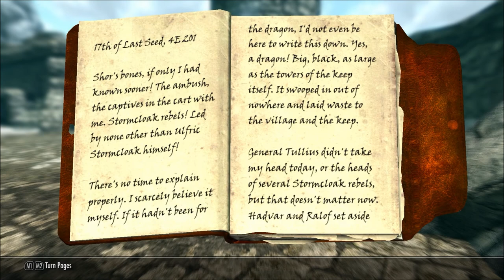Xzien Plays SKYRIM - Episode 1: Mods and WEREWOLVES!!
FULL LIST OF MODS & SONGS USED DOWN HERE!

I'm branching out with SKYRIM!  Creating a brand-spanking new character and introducing y'all to a bunch of mods I use for gameplay.  Along the way we visit Helgen and the Lady Stone, which just so happens to be guarded by two freaking werewolves.  FML.

SONGS:
Main Menu Theme:  Misty Mountains (The Hobbit OST)
Character Creation Theme:  Aural Psynapse Mr FijiWiji Remix (Deadmau5)

MODS:
Note:  Not all are easily noticable in-game.  This list is taken directly from my Steam Workshop subscription box.

Colored Dragonscale Armor
Digitigrade Khajiit + Argonian Raptor Feet
Lanterns Of Skyrim - Villages
Lanterns Of Skyrim - Bridges
Lanterns Of Skyrim - Around Cities
Belt-Fastened Quivers (Skeleton Replacer)
Caliente's Body Mod (CBBE Curvy Edition)
Water And Terrain Enhancement Redux
SkiUI
Immersive Saturation Boost
Massive NPC Overhaul (Marriage and Followers Only)
Sky Haven Temple Merchants and More!
Enhanced Cities:  Traveling Merchants
Killmove Control
"Better Females by Bella" - Less Makeup
"Better Females by Bella" - CORE FILES
Raven Witch Armor
Epic Creatures of Skyrim 2
Female NPC Animation Micro-Fix
Aela Facelift
Family Pet Fix
Give A Dog A Home
Dogs to German Shepard (Fix)
Additional Music Project Part One
Additional Music Project Part Two
Enhanced Soundtrack (Part 1 - Explore)
Enhanced Soundtrack (Part 2 - Everything Else)
SquirrelQueen's ExtendedOST LOTR Only Edition
Elder Scrolls Integrated Soundtrack:  Battle Pack
Elder Scrolls Integrated Soundtrack:  Wilderness Pack
New Bard Songs
Multiple Followers Lite
s7o's Sit
Alternate Start - Live Another Life
The Divine Amulets Retexture by Andre7890
Extra Encounters - Dragonborn
Extra Encounters - Dawnguard
Milky Way Galaxy Texture v1.2
INIGO
Exhaustion
Mavari Armor
Breezehome Fully Upgradable Hearthfires + Dawnguard
Shadow Striping Fix (Indoor/Outdoor)
Crossbows for the Empire
Crossbows for the Stormcloaks
Ardor's Weapon Enchantment Visual Effects Mod
Nirnroot Cultivation
Improved Lakeview Exterior with Greenhouse
Inhuman Soldiers
Realistic Skooma
Werewolves Occurring Naturally
Follower Death Messages
Follower Trap Safety
Heavy Nightingale Armor (Level 1)
Populated Prisons
Insanity's Red Eagle's Bane
Wild Horses
Lore-Based Loading Screens
Dragon Masks - Helmet Compatible
Alternate Blade of Woe
JoO Praetorian
Hearthfire Houses Fix. Lakeview Manor.
Great Wyrms
Ragged Flagon Shortcut
Heart BReaker - A Killmove Mod
Wolf Senses - A Werewolf Mod
More War in the Wild
No Spinning Death Animation
Jiub's Opus Quest Markers
Crimson Nirnroot Quest Markers
BorderSense
Adventurers and Travelers
MinerFriends - Minecraft
Minecraft Notched Pickaxe
Dragon Priest Mask Quest Markers
Detailed Mine Map Markers
Whistle
Stones of Barenziah Quest Markers
A Bath For Lakeview Manor
Deadly Spell Impacts
Lockpicking Measurement Vision
Better Embers
Unread Books Glow
Sword & Shield Pack
Fall of the Space Core, Vol. 1
Guard Dialogue Overhaul
Legendary Creatures
Daedric Assassin Light Armor
Multi Position Elder Scroll on Back
Guard Armor Revamped
AmA - Argonian Mercenary Armor - With Armored Tail
Skyforge Weapons
Bandit Eyepatch
Argonian Skintones
Wearable Lanterns
Spells Give Off Light
Yeti's Killable Kids
Skyrim Overhaul:  Dawnguard
Skyrim Overhaul:  Enemies
Better Combat AI
Dawnguard Glowing Vampire Eye Fix - All Races
Horns Are Forever!
Beast Skeletons
Lightning During Thunder Storms
Rainbows
Immersive Menu Background [Multilingual]
Real Glaciers V2
Vibrant Auroras
Fur Hoods
Wear Circlets with Hoods
Better Dynamic Snow
Bandolier - Bas and Pouches
Radiant Raiment Pack